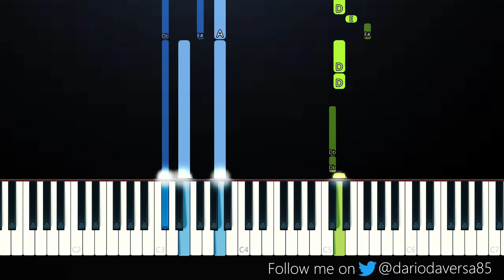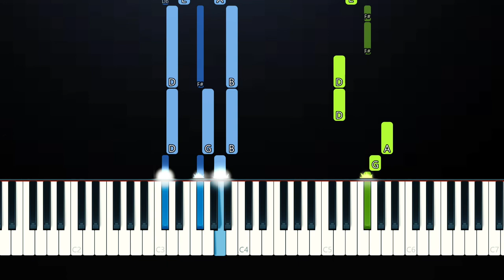How to play Justin Bieber - Anyone (Piano Tutorial)